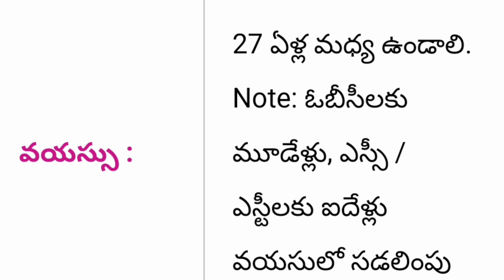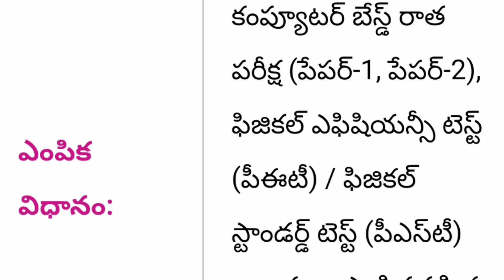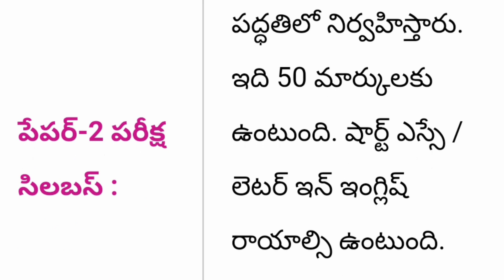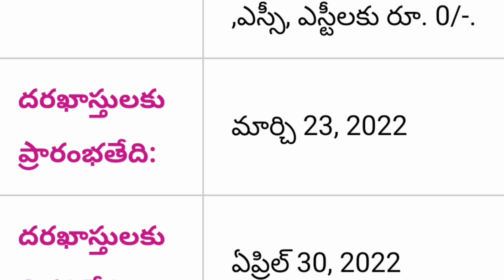10th అర్హతతో 10,500 ఉద్యోగాల భర్తీకి నోటిఫికేషన్ | అర్హత,అప్లికేషన్,పూర్తి వివరాలు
కేవలం 10th అర్హతతో 10,500 ఉద్యోగాల భర్తీకి నోటిఫికేషన్ 2022 || పే స్కేల్, అర్హత, అప్లికేషన్, పూర్తి వివరాలు || SSC jobs new MTS vacancy notification 2022 full details

Government of India SSC staff selection commission MTS multitasking staff new vacancy recruitment notification out 2022 notification PDF application process pay scale educational eligibility complete full detail information available in this video watch this video don't miss SPN education in Telugu search as various vacancies education eligibility dates and application details please visit given below links.